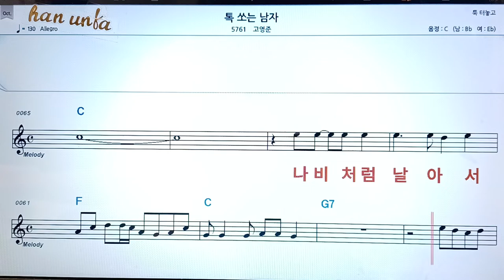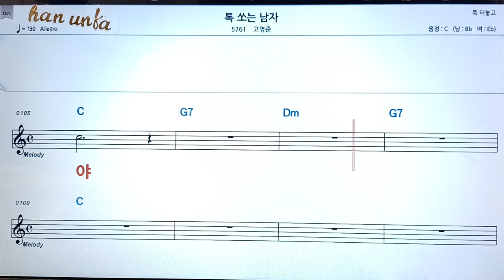톡 또는 남자/고영준👍노래 반주, 코드 악보,가라오케💋Karaoke*Sheet Music*Chord*MR